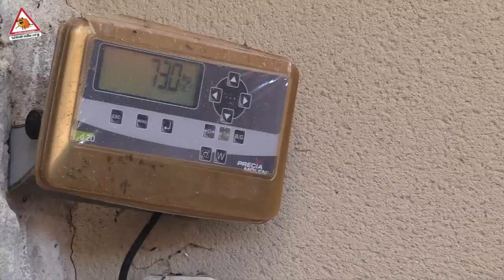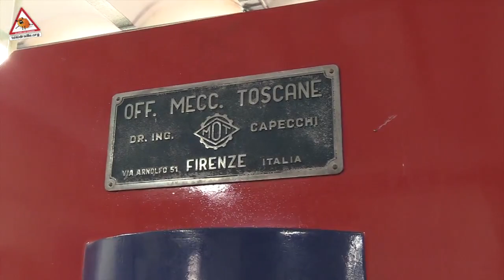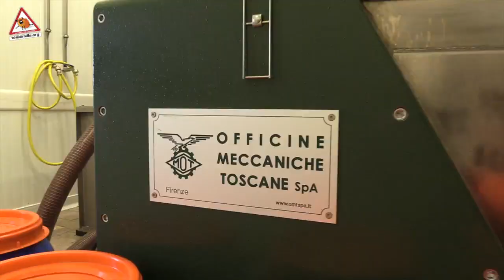Le moulin à huile d'olive des Mages.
Installé au milieu d’une magnifique oliveraie, le moulin des Mages est un des plus anciens de France. A sa tête Jacques représente la sixième génération de mouliniers. Dans cette aventure familiale qu’il partage avec ses enfants, la tradition se conjugue avec le progrès pour le plus grand plaisir des oléiculteurs amateurs et professionnels de la région.